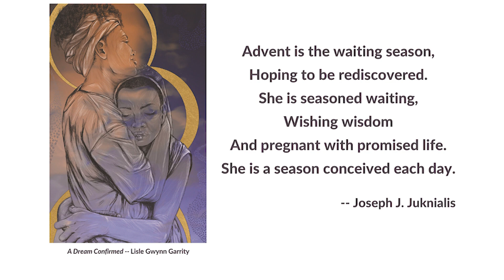12.20.2020 Worship First Baptist on Fifth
Welcome to worship with First Baptist Church on Fifth!